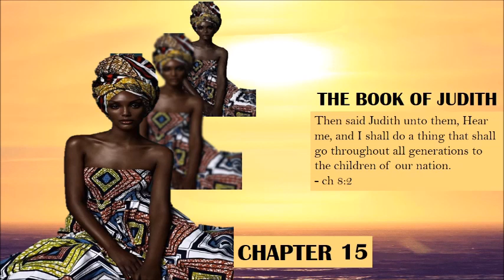The Book of Judith from the Apocrypha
2 Timothy 2:15 KJV Study to shew thyself approved.
Product:
Reign Yisrael
Praise YAH
Define prophet

$OfficialReignYisrael
All materials, whether books or movies, are for learning purposes only.
Reign Yisrael does not own the rights to the Google images in this video.